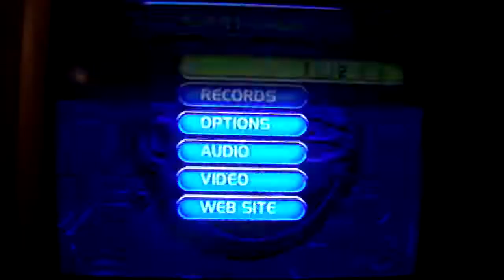J-Man Plays SAN FRANCISCO RUSH 2049 (Dreamcast) with commentary from Frank! (720p HD)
Join me, J-Man, in my second dual commentary, this time with brand new guest star, the lovable Frank! Today (er, tonight) we'll be putting the pedal to the metal in a death-defying race of the home port of the futuristic arcade classic, SAN FRANCISCO RUSH 2049! Always authentic, always Jimmy Lips!